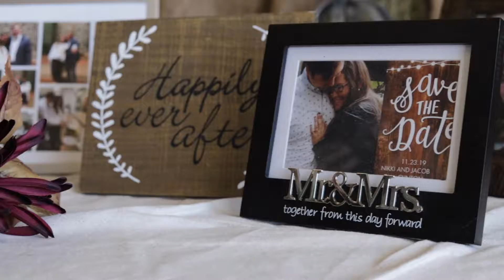Nikki & Jacob Rowzee Wedding Video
Location: Clinton, MS
Equipment: Canon 6D Mark 2 & DJI Ronin S